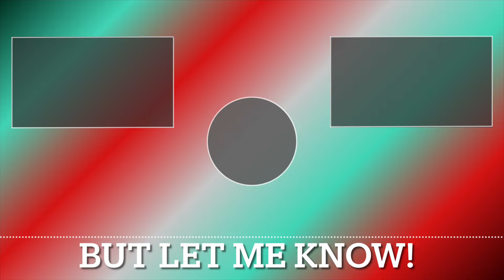Lie (SeasonThemes) - Player Anthem Showcase - Goal, EpicSave, MVP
Get this bad boy over the next 2 days in the featured Item Shop for 300c and I dont think you will be dissapointed. This is another anthem that is completely worth it!
Let me know what you think of this :)

-- Use code *RocketMeep* in the Item Shop to support me!